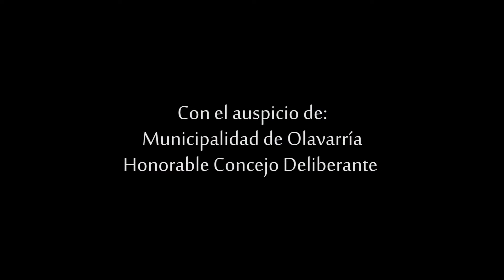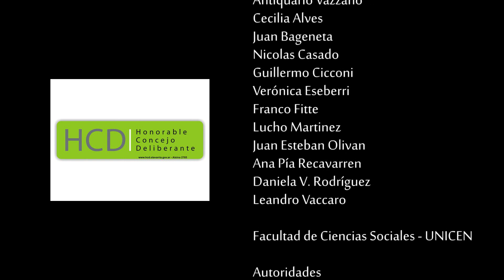CONSTRUCCIONES | 10. En el camino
10. En el camino
El bandoneonista Facundo Quiroga nos cuenta las experiencias que lo llevaron a componer su disco “En el camino”.

Constucciones, una serie web donde encontrás momentos únicos donde conocés a la obra a través de sus creadores, sus experiencias y los sentimientos que resguardan.